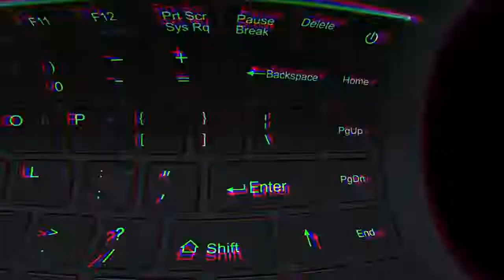Free Shipping Local Warranty2021 Jumper EZbook S5 Laptop 14 FHD Screen Intel Gemini Lake N4020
【Free Shipping & Local Warranty】2021 Jumper EZbook S5 Laptop 14" FHD Screen Intel Gemini Lake N4020 CPU 4GB/12GB RAM+64GB/128GB/256SSD Windows 10 OS 1.1-2.8GHZ With Long Battery Life Computer | 🏷️ ₱13,999

Note: video taken from product page.